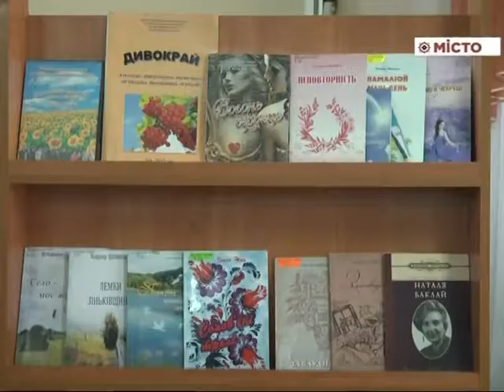Обл бібліотека – благодійна презентація альманаху «Дивокрай»